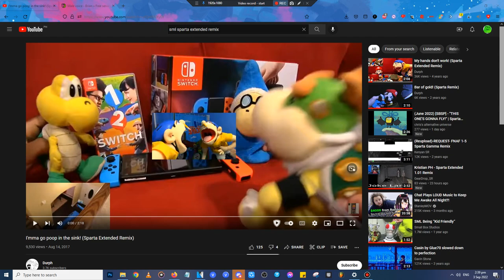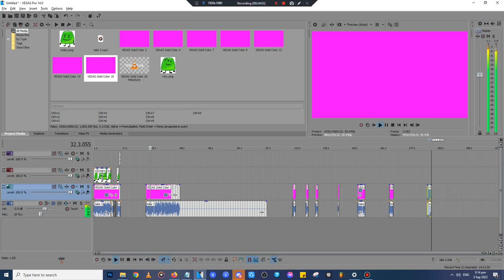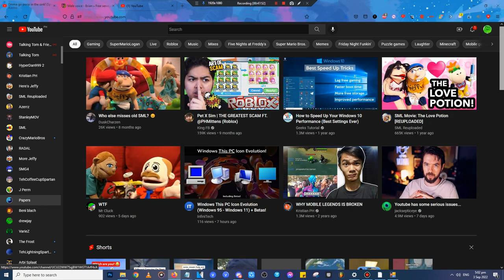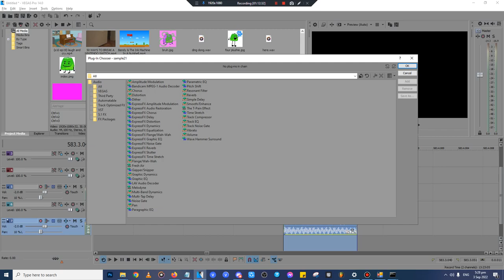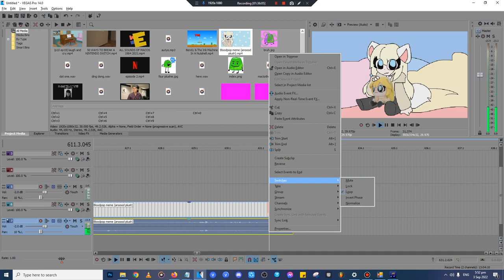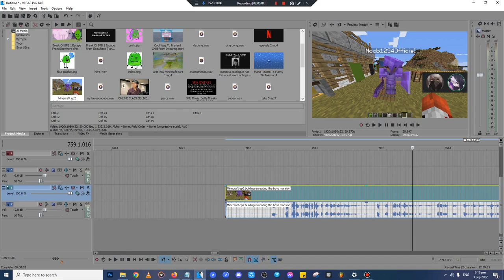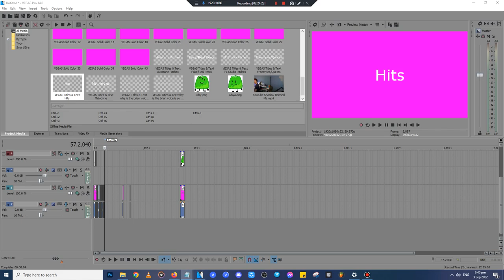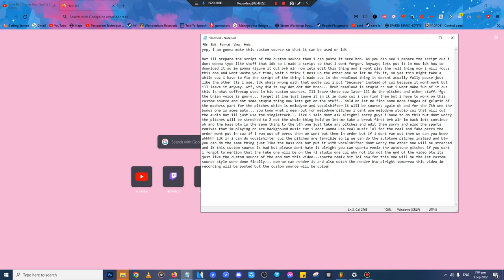How i made my 6th custom source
recorded by bandicam yes yes